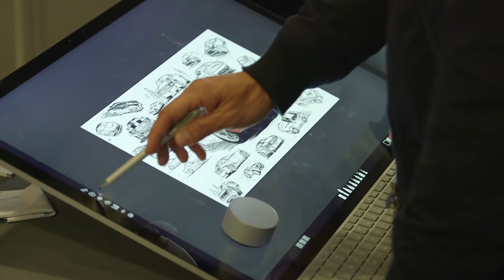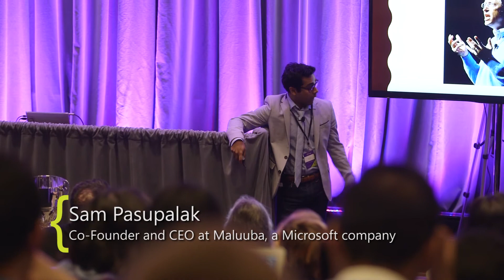Microsoft Imagine Cup Canada 2017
Microsoft Canada hosted the Imagine Cup National Final competition on Saturday May 27th, where top 5 teams thrilled the audience with incredible project proposals powered by Microsoft cloud technologies. This incredible day, attended by 140+ students, faculty and industry, was highlighted by talks from, Mario Grech, Founder of DCSIL and host sponsor at University of Toronto, Sam Pasupalak, Maluuba co-founder and now Microsoft team member, Mary Ellen Anderson VP DX at Microsoft and more on topics from AI, The Future of Data to Innovation in the Classroom.